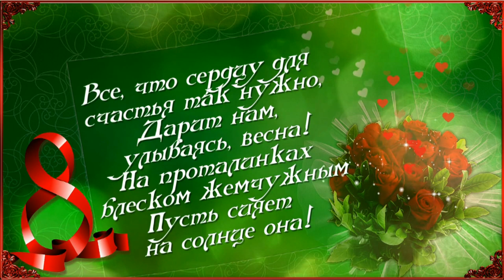С 8 МАРТА, МАМА!